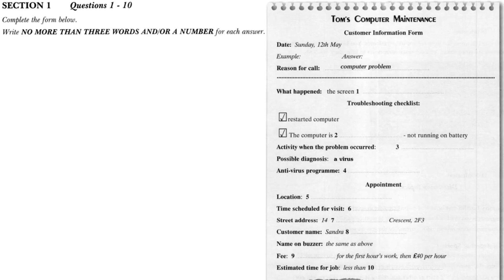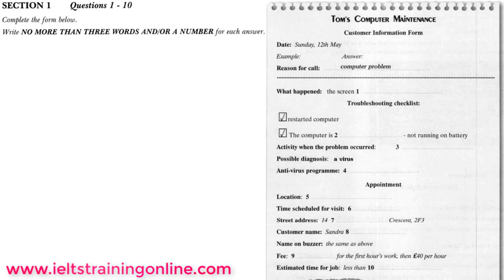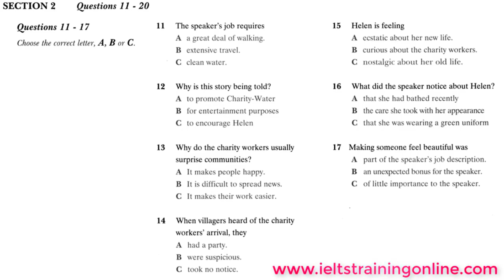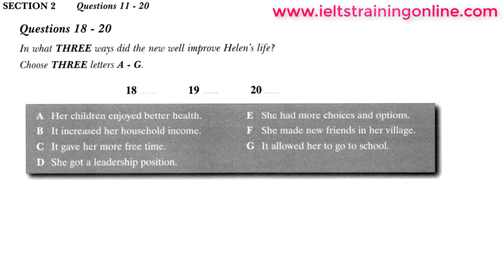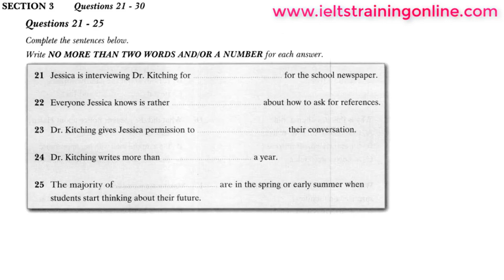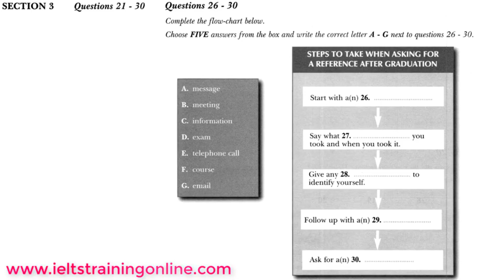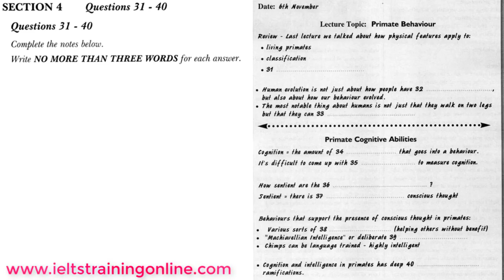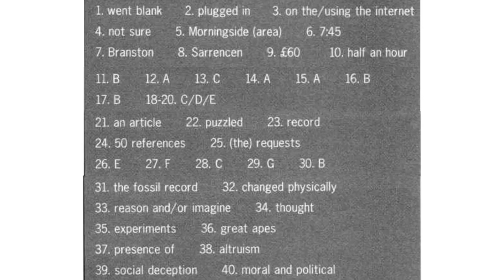11 NOVEMBER 2021 IELTS EXAM LISTENING ANSWERS 11 NOVEMBER LISTENING ANSWERS 2